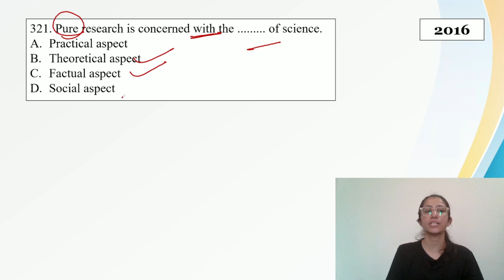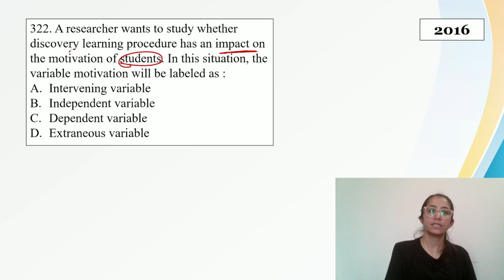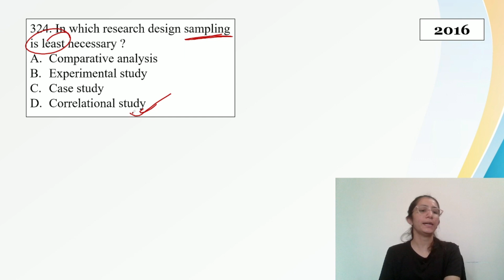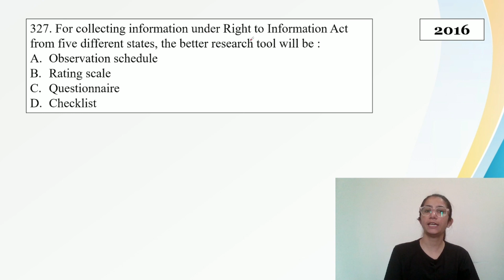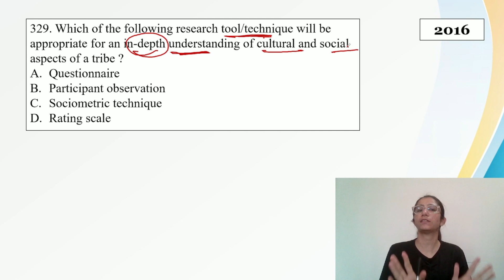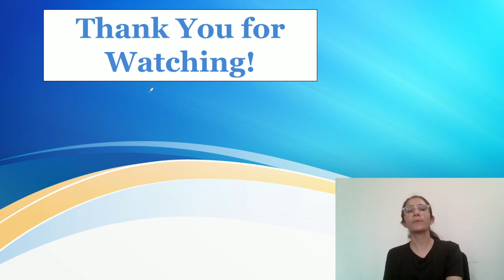PYQs Class-32 with Concept | PGT Education |SSB PGT Recruitment, 2023 Odisha/M.Ed./All Teaching Exam